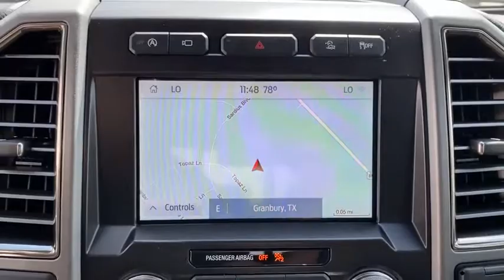2020 Ford F-150 Granbury, Fort Worth, TX LFC66305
2020 Ford F-150 Raptor - Stock#: LFC66305 - VIN#: 1FTFW1RG1LFC66305

This outstanding example of a 2020 Ford F-150 Raptor is offered by Mike Brown Auto Group. This Ford includes: RAPTOR HOOD GRAPHICS PACKAGE TAILGATE STEP W/TAILGATE LIFT ASSIST TWIN PANEL MOONROOF Panoramic Roof Generic Sun/Moonroof Sun/Moonroof SECOND-ROW HEATED SEATS Heated Rear Seat(s) WHEELS: 17 FORGED ALUMINUM BEAD-LOCK CAPABLE Aluminum Wheels RAPTOR CARBON FIBER PACKAGE TRANSMISSION: ELECTRONIC 10-SPEED AUTOMATIC Transmission w/Dual Shift Mode A/T 10-Speed A/T TOUGH BED SPRAY-IN BEDLINER Bed Liner ENGINE: 3.5L V6 ECOBOOST HIGH OUTPUT V6 Cylinder Engine Gasoline Fuel Turbocharged EQUIPMENT GROUP 802A LUXURY Multi-Zone A/C Keyless Start Variable Speed Intermittent Wipers Engine Immobilizer Remote Engine Start Integrated Turn Signal Mirrors HD Radio Lane Departure Warning Mirror Memory Locking/Limited Slip Differential Navigation System A/C Power Mirror(s) Lane Keeping Assist Heated Steering Wheel Climate Control Privacy Glass Intermittent Wipers Seat Memory Seatbelt Air Bag Back-Up Camera Universal Garage Door Opener Heated Mirrors Security System Adaptive Cruise Control Rear Defrost AM/FM Stereo Adjustable Steering Wheel Satellite Radio Power Door Locks Keyless Entry Trip Computer Adjustable Pedals Blind Spot Monitor Premium Sound System Cruise Control Power Folding Mirrors Requires Subscription Cross-Traffic Alert Remote Trunk Release Rain Sensing Wipers FORD PERFORMANCE BLUE METALLIC FRONT LICENSE PLATE BRACKET *Note - For third party subscriptions or services please contact the dealer for more information.* You deserve a vehicle designed for higher expectations. This Ford F-150 Raptor delivers with a luxurious well-appointed interior and world-class engineering. This vehicle comes with 4WD for better traction on unstable surfaces like snow and dirt to give you the edge over anything you might encounter on the road. Where do you need to go today? Just punch it into the on-board navigation system and hit the road.
RAPTOR HOOD GRAPHICS PACKAGE|TAILGATE STEP W/TAILGATE LIFT ASSIST|TWIN PANEL MOONROOF|SECOND-ROW HEATED SEATS|RAPTOR CARBON FIBER PACKAGE|TOUGH BED SPRAY-IN BEDLINER|FRONT LICENSE PLATE BRACKET|ENGINE: 3.5L V6 ECOBOOST HIGH OUTPUT|EQUIPMENT GROUP 802A LUXURY|FORD PERFORMANCE BLUE METALLIC|TRANSMISSION: ELECTRONIC 10-SPEED AUTOMATIC|WHEELS: 17 FORGED ALUMINUM BEAD-LOCK CAPABLE